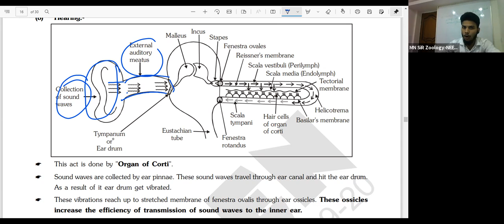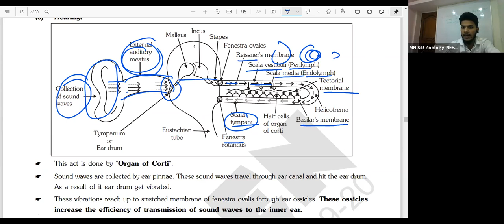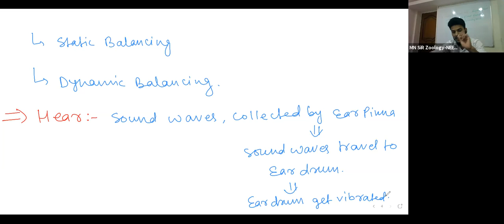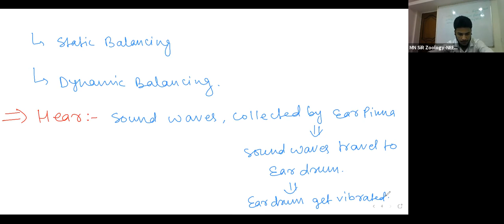Sensory Organ Lec-5A | The EAR | COCHLEA Sensory Organn | ORGAN OF CORTI | WORKING OF EAR